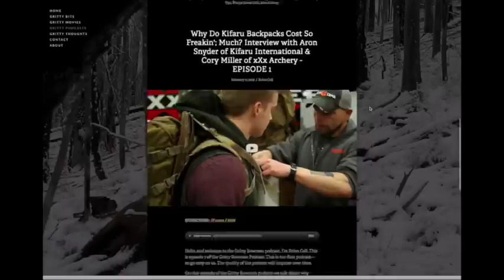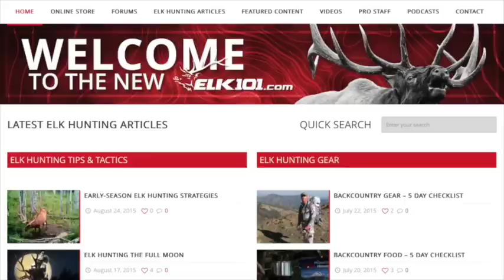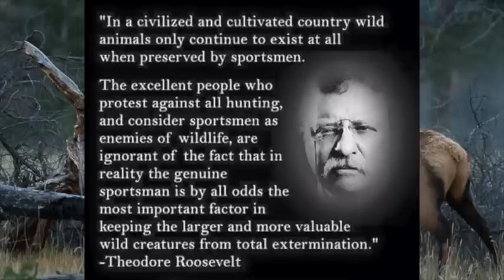EPISODE 46 Hunting GIANT Blacktails Part 2